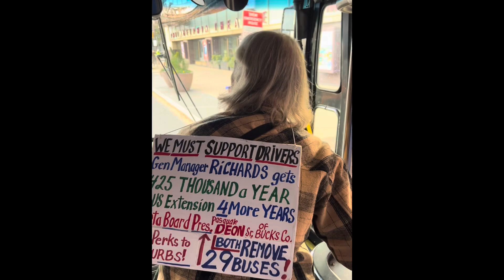Friday, December 1, 2023 ￼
I go to work take Mike to a doctors appointment then I go to yoga and then go to the Dorchester and watch Bill Maher